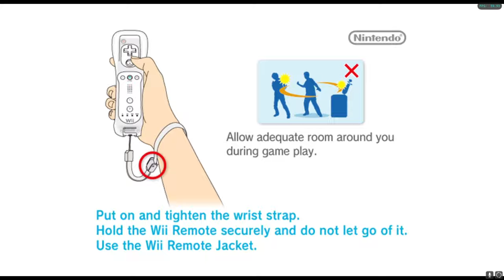Basketball in Mario Sports Mix is DESTRUCTIVE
Hey guys! We decided to return to Mario Sports Mix once again and play another sport on the game. We chose basketball and played an easy tourney. We just goofed off a lot since the CPU's couldn't do anything haha. We are understanding how to play this on controllers since we aren't in the same room together

*We are probably going to do ALL sports in the game eventually, along with the Party Mode that's in the game. We are playing on an emulator with Parsec so delay is a huge factor when it comes to everyone being able to play the same/fair*

Let us down below if you would like to see more Mario Sports Mix content!

The "Retro Rascals" guys:
Cody - @codynade
Milk/Zander - @MILKINGTON
Kenneth/Kenny - @kentio.